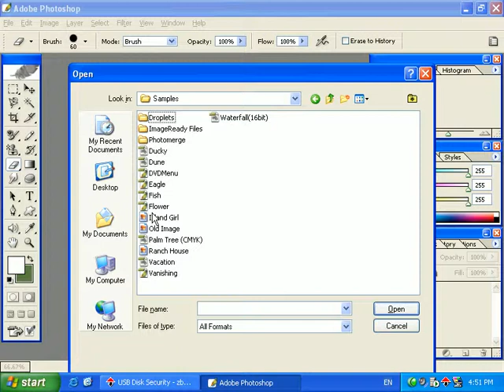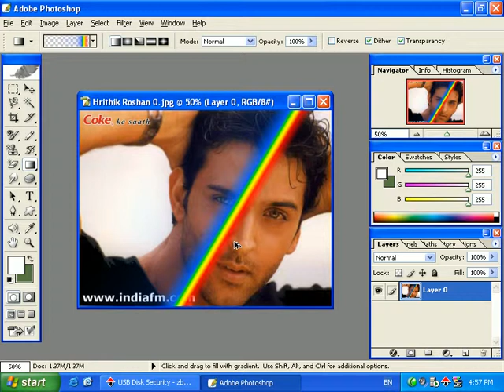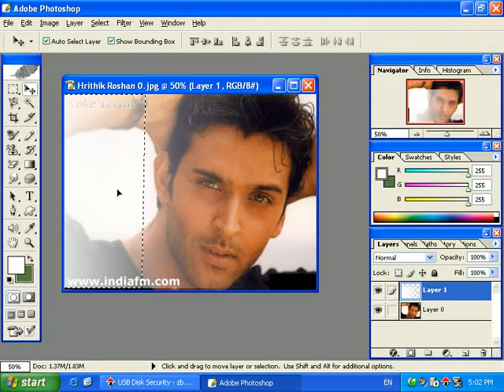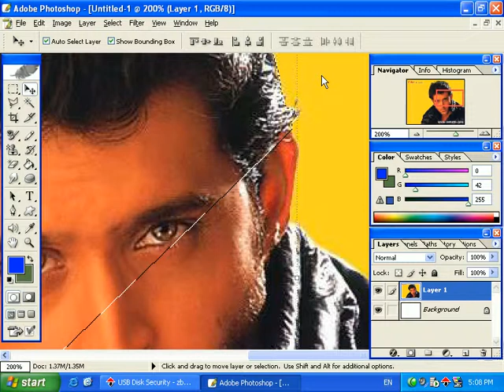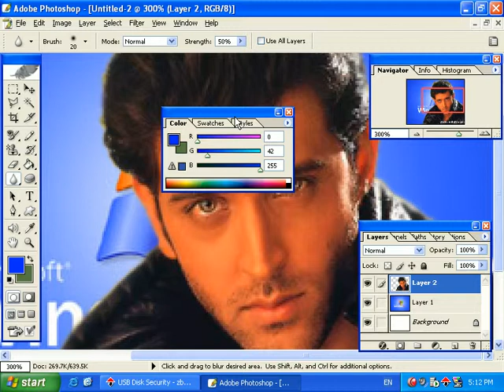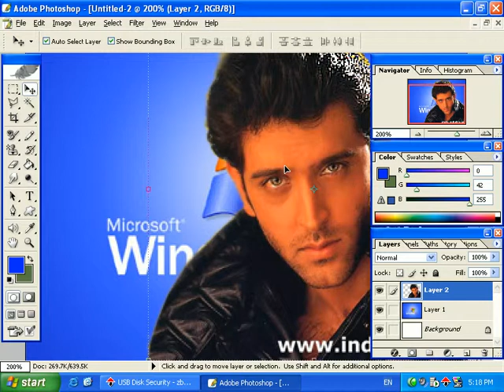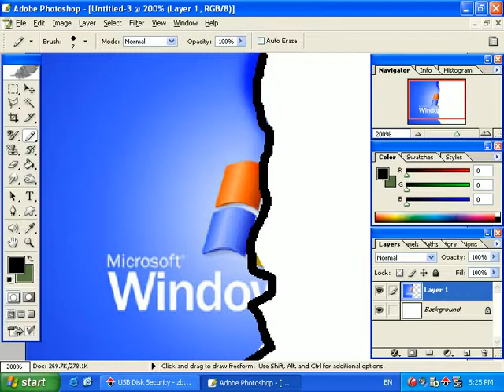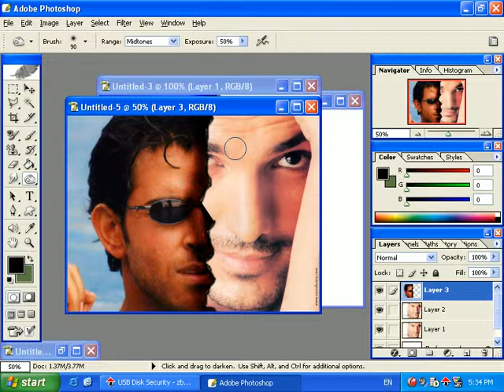Photoshop Part 21) in Dari / Farsi Omar Akbari